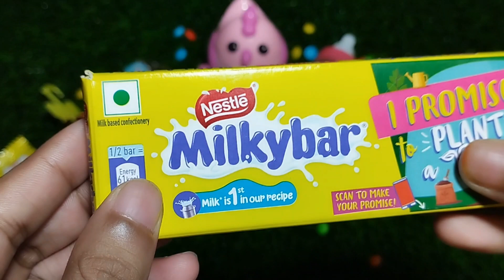unpacking milkybar lolipops and so many candies videos on my channel toli loli candy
I desperately like to eat lots of candies and chocolates.Here, I unpack kinder surprises,kitkat,lolipops,sweet candy,chupachups and lots of chocolates videos on my channel Toli Loli candy .If you like my videos,then please subscribe my youtube channel Toli Loli Candy.